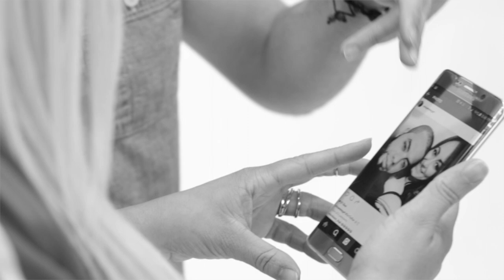Termanology - Krazy Thangs ft. Cyrus DeShield (prod. Nottz) [Official Music Video]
Termanology "Krazy Thangs" ft Cyrus DeShield (Prod By Nottz)
 (Directed by Sev-One)

TERMANOLOGY NEW ALBUM ‘MORE POLITICS’ OUT NOW!

NEW ALBUM FEATURES APPEARNCES FROM JOEY BADA$$, STYLES P, SHEEK LOUCH, BUN B, SAIGON, KXNG CROOKED & PRODUCTION FROM STATIK SELEKTAH, JUST BLAZE, BUCKWILD, Q-TIP, NOTTZ, HI-TEK & J.U.S.T.I.C.E. LEAGUE

"'More Politics is Term's best album yet"
- Statik Selektah

"Very excited to be working on Termanology's album. That's a hell of a line up. Sheesh"
- J.U.S.T.I.C.E. League

“Term is bringing that heat. More Politics is his pinnacle project.”
- Buckwild

In 2008, Termanology began making a name for himself, he had several highly-acclaimed singles in rotation and when DJ Premier laced him with one of his signature, scratch-laden beats on "Watch How It Go Down" the hood conscious anthem became an underground classic; and with it Termanology thrust himself onto hip-hop's international radar.

Soon after, Term released his solo-debut, Politics As Usual, a project that included a Mount Rushmore like array of producers; DJ Premier, Pete Rock, Large Professor, Havoc, Alchemist, Hi-Tek, Buckwild, Easy Mo Bee & Nottz. Politics As Usual was one of those rare projects which managed to merge the best of both worlds for Hip-Hop fans; meshing classic boom-bap production from a virtual who's who list of production royalty with Term’s lyricism, swagger and bravado.

Just as in life, in hip-hop everything comes full-circle and while a lot has changed since Termanology released his debut; he’s back with More Politics.  Similar to his debut, More Politics again brings together the elite of the elite beatsmiths, as Just Blaze, Q-Tip, Buckwild, Hi-Tek, Nottz, Dame Grease, J.U.S.T.I.C.E. League and his brother from another mother Statik Selektah all contribute production.  Further, Term has also recruited all-star cast of luminaries to round out what promises to be one of 2016’s most diverse projects; Joey Bada$$, Bun B, Styles P, Sheek Louch, Saigon, KXNG Crooked, Bodega Bamz, Westside Gunn, Conway, Your Old Droog & Chris Rivers.

“I am very excited to get back to my original formula of composing an album with nothing but legends behind the boards” Term states. “Even though I have done a bunch of projects with other artists, including collaborative albums with StatikSelektah and Lil Fame of MOP, among others (EP’s and mixtapes), More Politics is my second official album.  I’m very proud of it and I can’t wait to see how the fans react to it.  One of the most exciting things about working on a new project is connecting with people you haven’t worked with before. In this case that would be Just Blaze, Dame Grease, Q-Tip & J.U.S.T.I.C.E. League; all producers I am a big fan of. Having them on the album is truly a blessing."

Termanology More Politics 11-18-16!!

Tracklisting for Termanology’s ‘More Politics’:

1.) “Just Politcs” (Produced by Just Blaze)
2.) “I Dream B.I.G.” F/ Styles P & Sheek Louch (Produced by Buckwild)
3.) “Looking Back) (Produced by J.U.S.T.I.C.E. League)
4.) “Where’s The Love” f/ Bun B,Bodega Bamz & Masspike Miles (Producedby Hi-Tek)
5.) “We’re Both Wrong” f/Saigon (Produced by Q-Tip)
6.) “Top Shotta” f/ Joey Bada$$ ( Produced by Statik Selektah)
7.) “Bar Show” f/ Chris Rivers & Ea$y Money (Produced by Statik Selektah)
8.) “Krazy Thangs” f/ Cyrus Deshield (Produced by Nottz)
9.) “First Love” (Produced by Statik Selektah)
10.) “The Last Time” (Produced by Statik Selektah)
11.) “Moving Forward” f/ Kendra Foster ( Produced by Statik Selektah)
12.) “The Curve” f/ Wedtside Gunn, Conway & Your Old Droog (Produced by Statik Selektah)
13.) “Let's Go (Part 2) f/ KXNG Crooked (Produced by Statik Selektah)
14.) “It's Quiet”(Produced by Dame Grease)

Listen to Termanology f/ Styles P & Sheek Louch “I Dream B.I.G.” (produced by Buckwild)